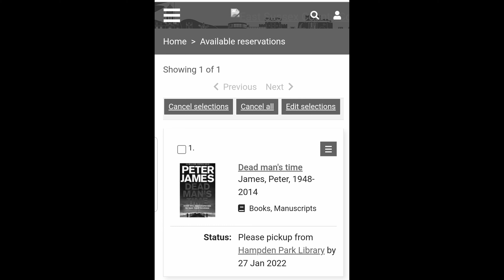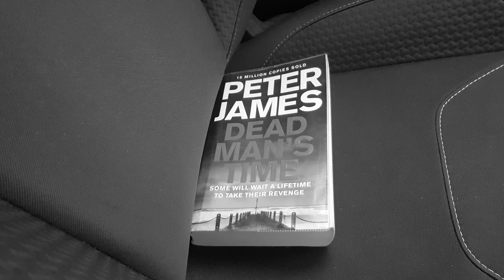High Street, Hailsham | VLOG 1156 | 07.01.22 | Eastbourne | East Sussex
VIDEO EDITOR

CAMERA

3840 x 2160

COMPUTER

eMMC 64GB

4GB DDR3 L Memory

64-bit operating system, x64-based processor

OPERATING SYSTEM

Windows 10 21H2 (OS Build 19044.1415)

EXTERNAL MEMORIES

EXTERNAL MONITOR

THUMBNAIL

Photo Editor
Pixlr E

MUSIC

"Bongo Madness"
QUINCAS MOREIRA

"Seasons"
ROLJUI

DOUG MAXWELL, JIMMY FONTANEZ

"Hyperspeed"
EVENINGLAND

"Voyage"
DENSITY & TIME